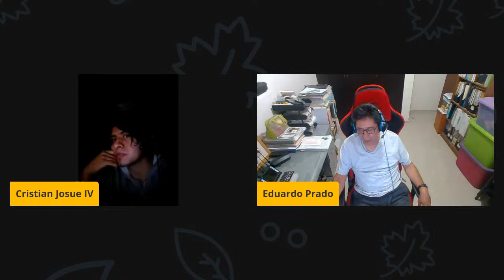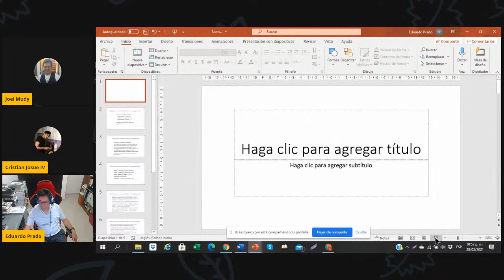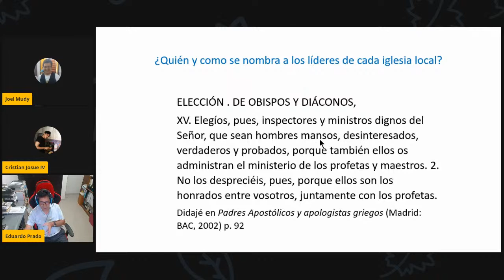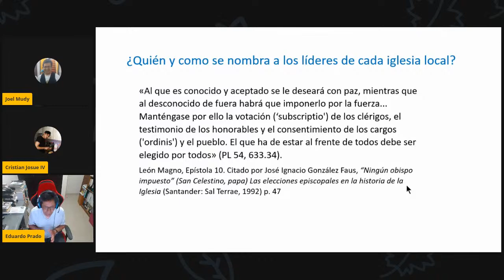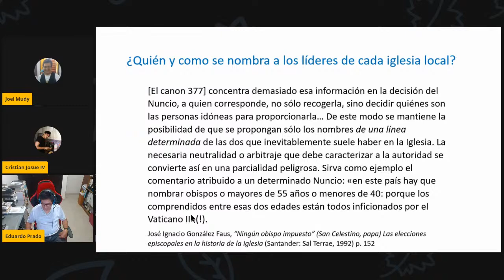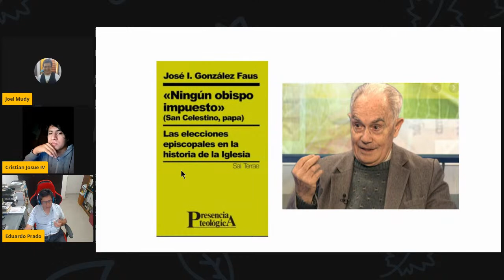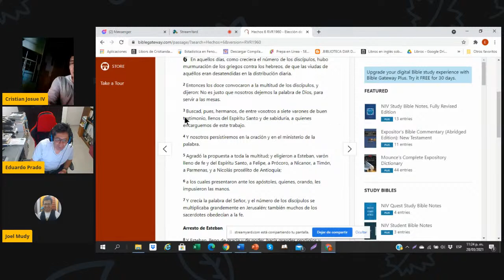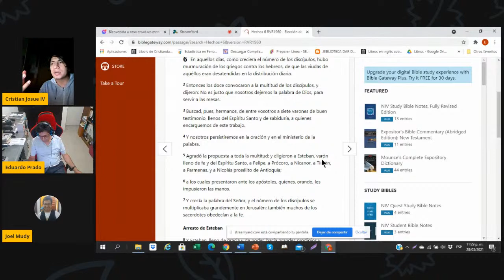Respuesta a José Plascencia: La Reforma en Inglaterra.